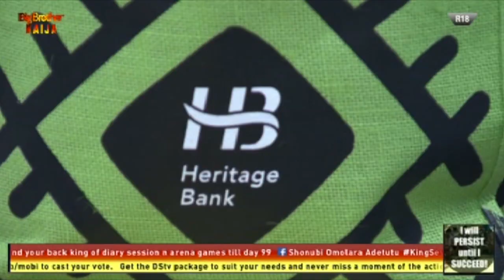Day 45: Wrap Up – Celebrations Galore | Pepper Dem: Big Brother | Africa Magic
Nothing but celebrations all day as the Housemates coronated Seyi as the Tor Tiv of House with pomp and pageantry.

Don't miss a single moment, follow BBNaija on our social platforms